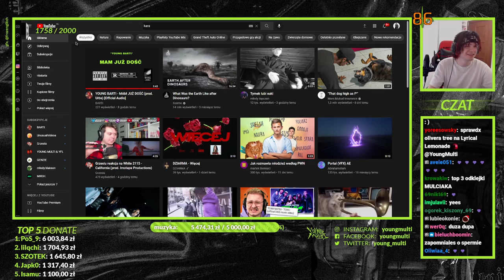Multi opowiada co robi w weekend